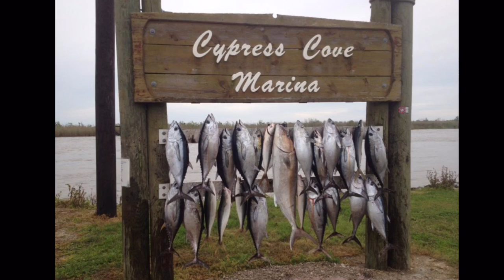black fin tuna time!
fishing on a charter caught a mess of blackfin tuna,rainbow runners,amberjack,and big dusky shark